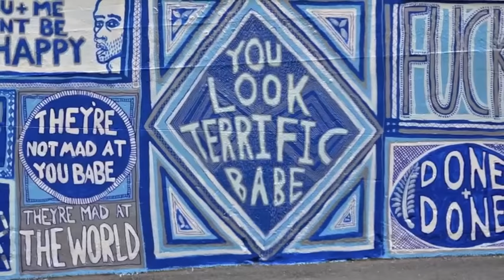Lucas Grogan - You look terrific babe!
You Look Terrific Babe!
Lucas Grogan x Citylights Projects x Movida. Hosier Lane. April 2011